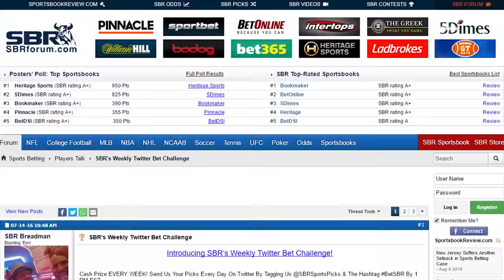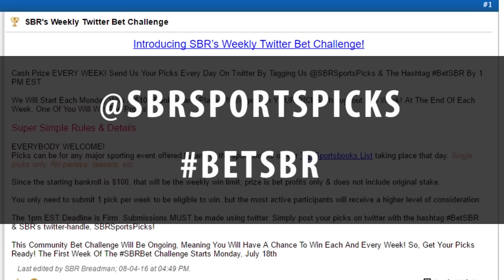Pittsburgh Steelers vs. Washington Redskins Free NFL Week 1 Picks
The Washington Redskins have high hopes for the 2016 NFL regular season, but they will open up their schedule as a Monday Night home underdog against the Pittsburgh Steelers. Professional handicapper Al McMordie from BigAl.com breaks down Pittsburgh vs Washington and gives a free pick with SBR hosts Mike Brenner and Peter Loshak. Browse the best NFL sportsbooks